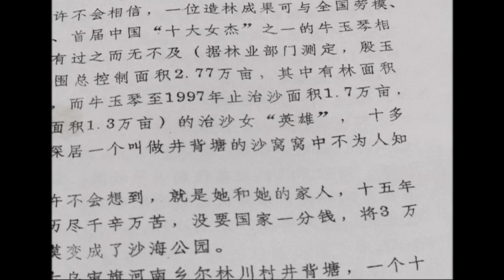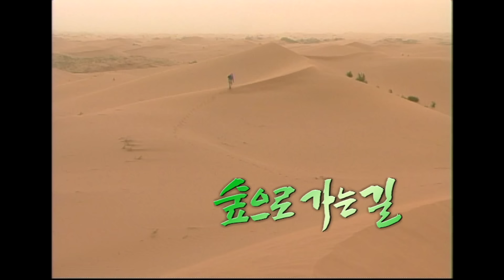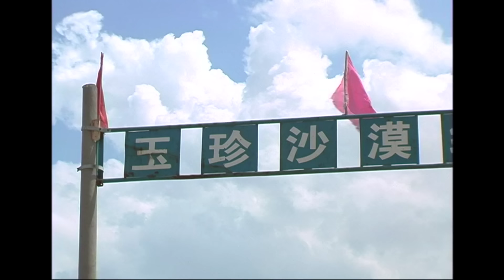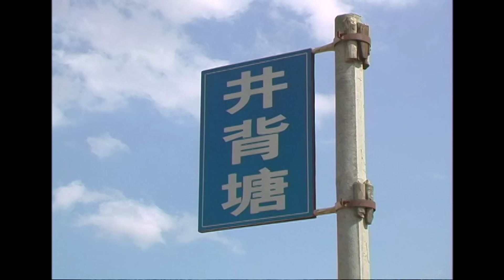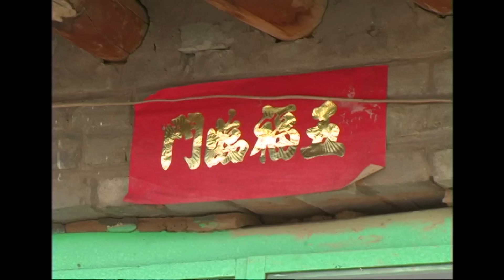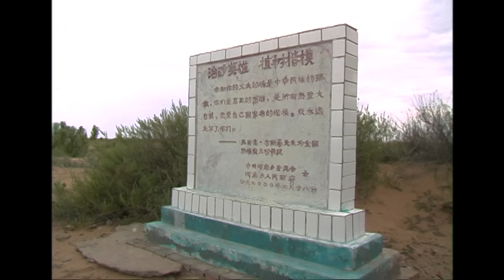[수요기획] 생존을 위협할 정도의 모래바람 속에 살고 있는 한 부부. 오로지 살기 위해 200만평을 임대받아 나무를 심고 있다ㅣKBS 2006.04.05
- 생존을 위협하는 모래바람

결 곱고 눈 맑던 소녀의 인생역정은 그곳에 있는 작은 토굴로부터 시작됐다.
토굴은 생존을 위한 최소한의 방편이었다. 밤낮으로 몰아치는 모래바람은
천지를 뒤흔드는 악령처럼 두 사람을 흔들었다. 한낮에도 촛불을 켜야 했으며,
매일 매시간 집 앞마당의 모래를 치워야 움직일 수 있었다.
사막은 마치 이 두 사람이 얼마나 나약한 존재인지를 시험하는 것만 같았다.
그런 어느 날, 그녀는 갑자기 귀와 눈이 환해졌다. 멀리 친정 집 근처에 어떤 사람이
200만평을 정부로부터 임대받아 나무를 심고 있다는 소식이 전해진 것이다.

“그래 나는 사막을 살리다 죽더라도 결코 황사에 굴복하진 않겠어”

[수요기획]
생존을 위협할 정도의 모래바람 속에 살고 있는 한 부부.
처음 시집오고 40일동안 단 한명의 사람도 만날 수 없어 좌절에 빠져있곤 했다.
지금은 오로지 살기 위해 200만평을 임대받아 나무를 심고 있다
ㅣ숲으로 가는 길 ㅣKBS 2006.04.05

※ 공영방송을 지켜 주세요.
▪︎ 박원숙의 같이삽시다
 매주 일요일 ✅KBS1 9시 방송🔥

LIFE